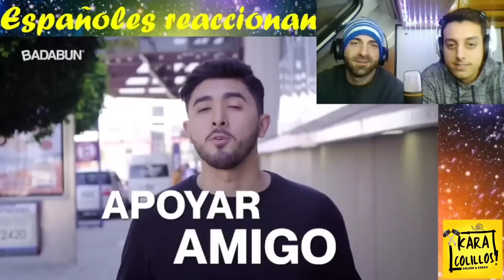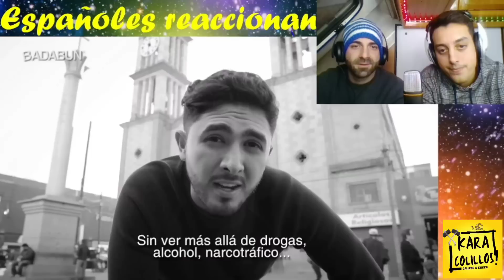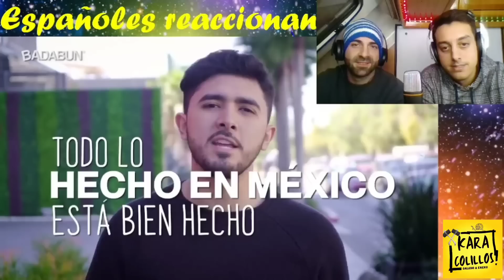🇪🇸Españoles Reacionan a Mexico en 5 Minutos🇲🇽❤️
Bienvenidos familia Karacolilloooosssss!
Que tal estáis??? Esperemos que este yendo todo muy bien, hoy os traemos una reacción que estabais pidiendo mucho, esta vez reaccionamos a "México en 5 minutos" del canal "Badabun", un video que nos emociono y sorprendió mucho porque no sabíamos todas esas grandes y importantes cosas sobre México, gracias por recomendarnos videos así de top, y nada familia os dejamos con el video y os dejamos aquí también el link del video original por si alguien quiere verlo o alguien prefiere verlo así, gracias por todo y gracias también a todo el mundo que esta compartiendo nuestros videos para llegar a mas publico, mil gracias se os quiere familia, esperemos que os guste, un saludo y un abrazo hasta cada rincón de donde nos veaís!